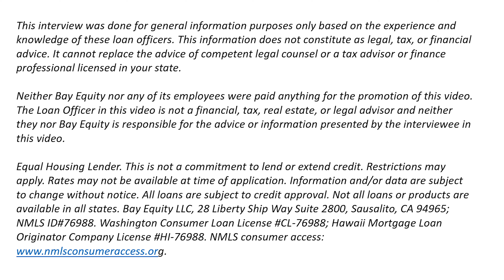What's happening with the Bellevue Real Estate market NOW given COVID-19? Is it time to Sell or Buy?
Igor Pechkovskyi of Windermere Real Estate provides a Data Driven analysis of the Real Estate market in Bellevue, WA.  If you are considering buying or selling in Seattle or Bellevue, this is a must see.